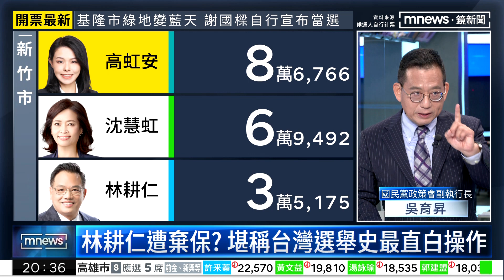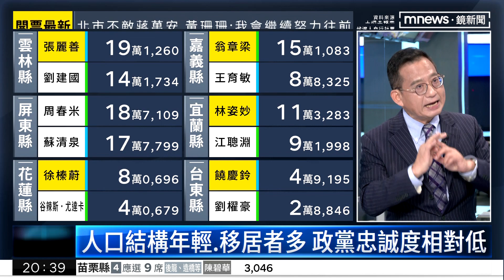吳育昇直言新竹沒操作棄保 再指陳時中引發外溢效應｜鏡新聞